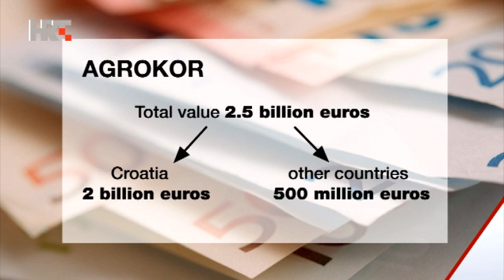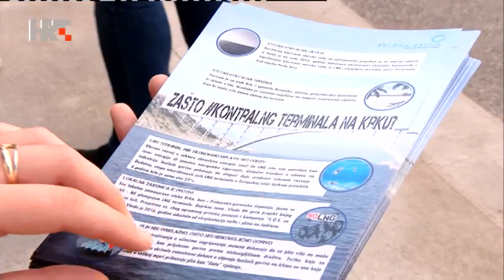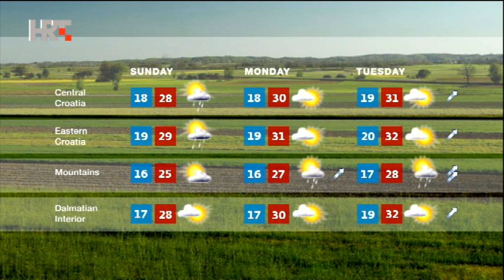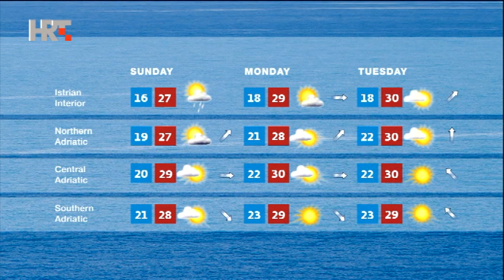NEWS HRT4 08/06/2018 23:00 CET